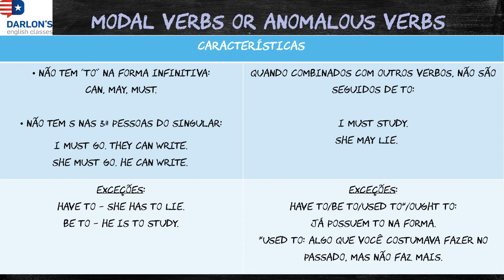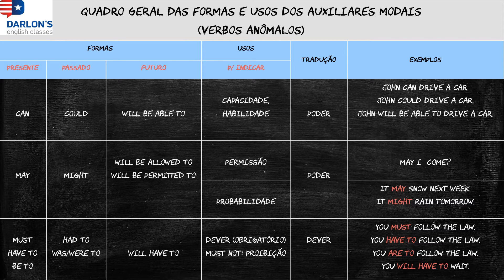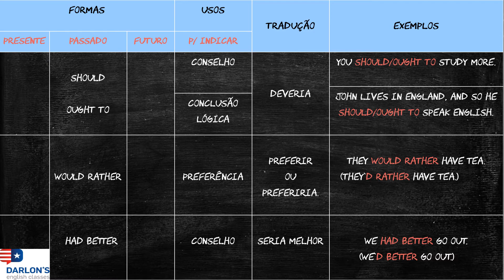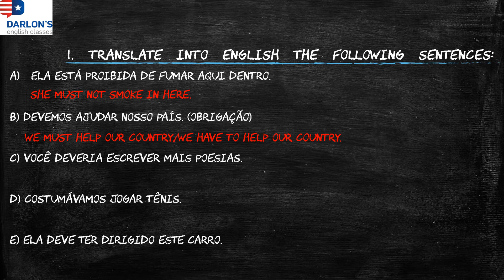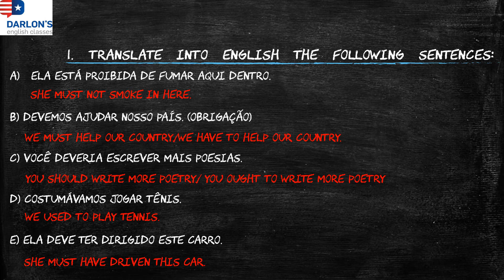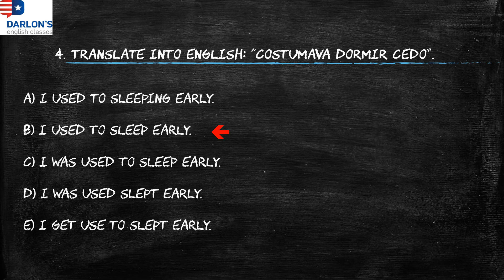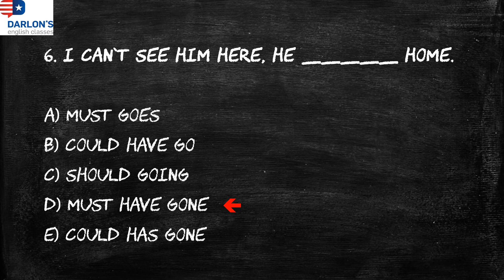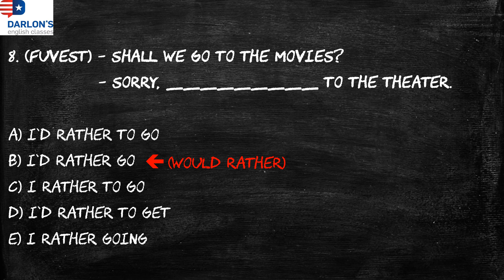Class 20 - Modal or Anomalous Verbs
Aula de Inglês fácil e descomplicada sobre Modal Verbs or Anomalous Verbs.

Logo: Daylton Almeida.
Arte: Matheus Oliveira.